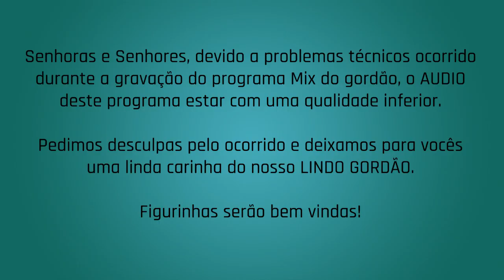TOP 5 DE MAZAYA feat BLASTOISE l MIX DO GORDÃO [S07EP05]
FALA GALERA ARGUILEIRA!

Hoje no MIX DO GORDÃO, estamos mais uma vez sentados no sofá com o nosso querido BLASTOISE.
E vamos ver quais são as nossas TOP 5 MAZAYA.

DA O PLAY.